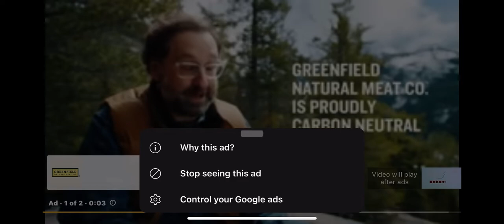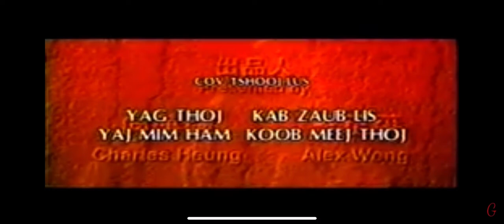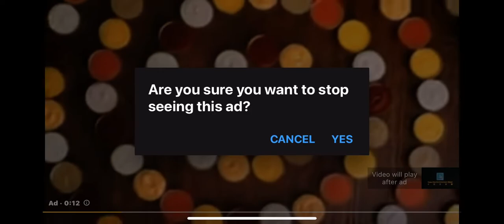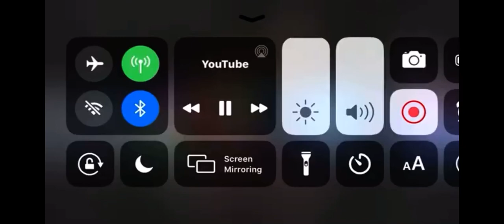August 6, 2022